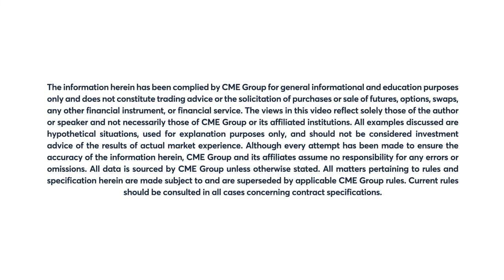Livestock Market Commentary: Virginia McGathey, 3/23/22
Live cattle steady. Feeders firm up. Lean hogs gap higher. Virginia McGathey discusses.